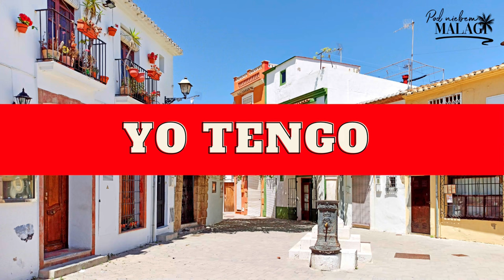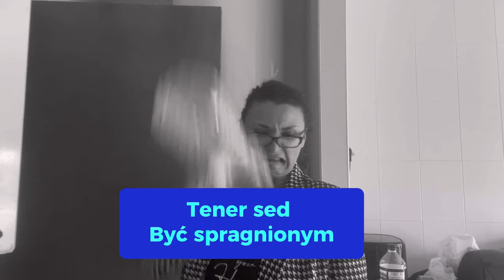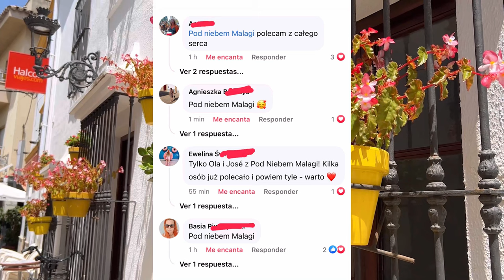Hiszpański czasownika TENER - odmiana oraz użycie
Dzisiaj nauczymy się odmiany czasownika mieć w czasie teraźniejszym!

Myślisz na poważnie o nauce hiszpańskiego?

➡ Uważasz, że to co robimy jest wartościowe?
Nie zapomnij o kciuku w górę! 👍 lub podziel się materiałem ze znajomym!

Nie zapomnij o włączeniu dzwoneczka! 🔔

Jeśli chcesz zobaczyć jak wygląda moje codzienne życie w Hiszpanii to sprawdź mój: